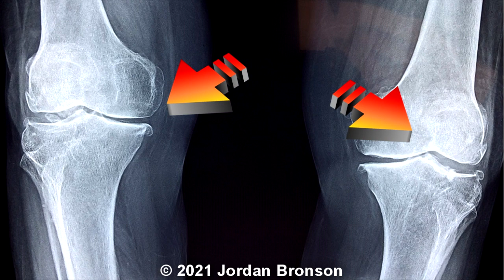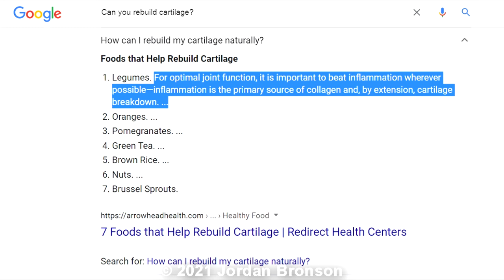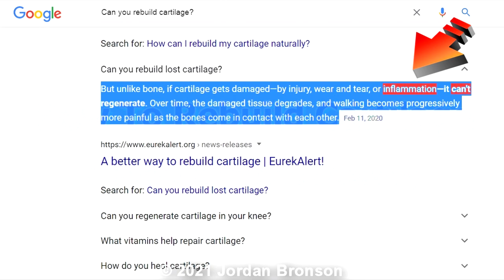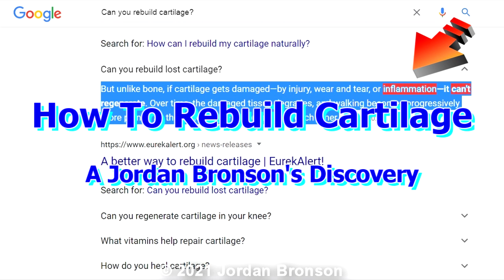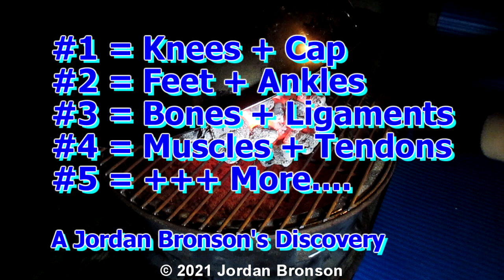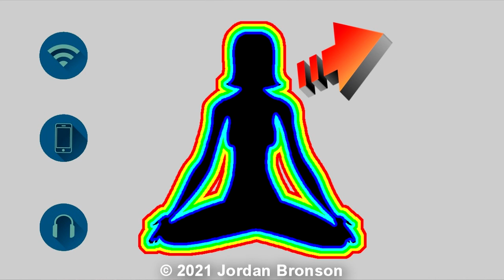Help Rebuild Joint Cartilage Naturally || HOW TO VIDEO || Bones Ligaments Muscles Tendons More...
Through my "EMF Sensitivity" venture.  It leads me to many places and I was able to figure out what is "Inflammation" and what it really is.  Inflammation is the primary cause of everything.  Get rid of it and you will see how things work.  See the link in the video to learn more about "Inflammation".

Simple understanding: High Heat = Ionized Radiation or Radiation Wave Particles. , when you collect/absorb enough, it becomes what is known as 'Ion'. If you collect more positively charged ions, it becomes Cations. When it loses charge of one or more, it becomes Anions. Our body uses these through a chemical exchange like (Eating - Processing - Feeding Cells - Etc) and it becomes what is known as Cations (Positively Charged) or Anions (Negatively Charged) during that process.

What is an Ion?  Ion, any atom or group of atoms that bears one or more positive or negative electrical charges. Positively charged ions are called cations; negatively charged ions are called anions. Ions are formed by the addition of electrons to, or the removal of electrons from, neutral atoms or molecules or other ions; by a combination of ions with other particles; or by rupture of a covalent bond between two atoms in such a way that both of the electrons of the bond are left in association with one of the formerly bonded atoms.

Examples of these processes include the reaction of a Sodium (Na) Atom (Atoms are made of tiny particles called Protons, Neutrons and Electrons.) with a Chlorine (CI) Atom to form a Sodium Cation (Na1+) and a Chloride Anion (CI-) = Known as Salt (NaCl); the addition of a Hydrogen Cation (H+) to an Ammonia (molecular formula: NH3 or H3N) to form an Ammonium Cation(NH₄⁺); and the dissociation of a Water Molecule to form a Hydrogen Cation (HO+) and a Hydroxide Anion (OH-).

Easier Understanding of an example of "SALT";  NaCl = Sodium Chloride forms from the ionic bonding of Sodium ions and Chloride ions. There is one Sodium Cation (Na+) for every Chloride Anion (Cl–), so the chemical formula is NaCl.

Easy Understand of an example of "Ions", like Cations and Anions.

Look at the PERIODIC TABLE and you will understand it even better.

1- DO NOT COPY WHOLE or PARTS OF THE VIDEO
2- DO NOT POST THE VIDEO WITHOUT PERMISSIONS
3- THIS IS A COPYRIGHT VIDEO.

:D